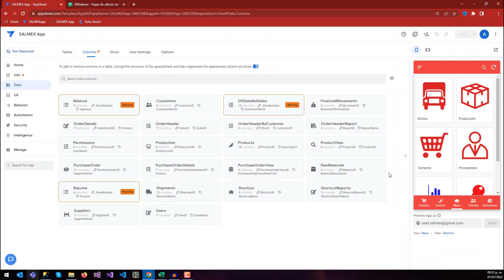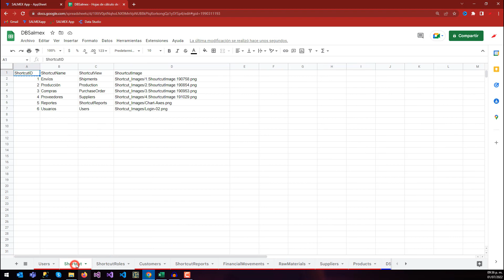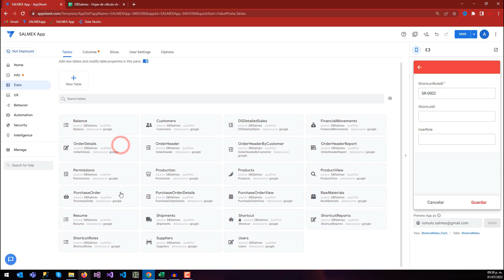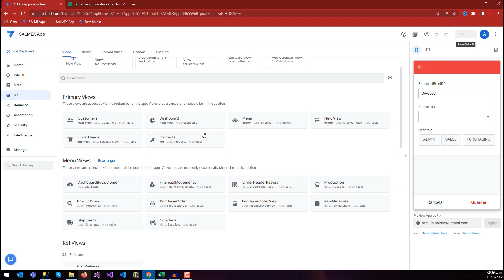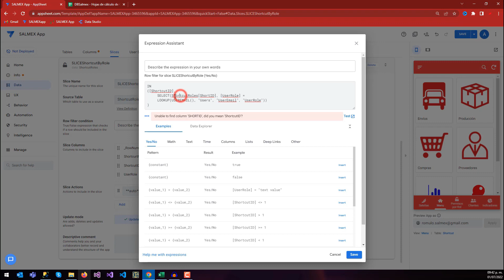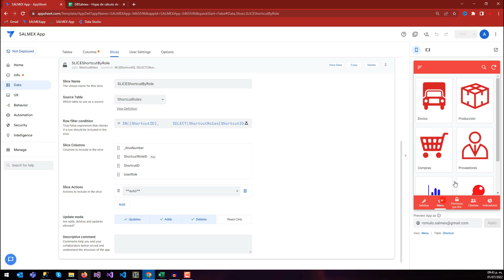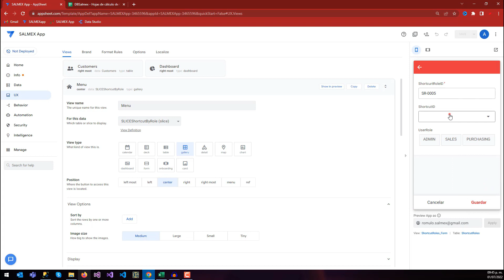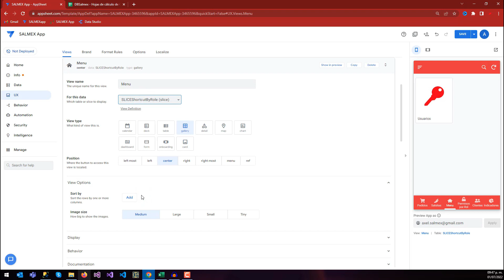⚡️ MENU por USUARIO o PERFIL en App Sheet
Aquí te enseño a administrar las opciones del menu basado al usuario autenticado y el perfil que tenga, quiero decir que si a la app entra un usuario de VENTAS, solo vea opciones de ventas.

¿Eres emprendedor?